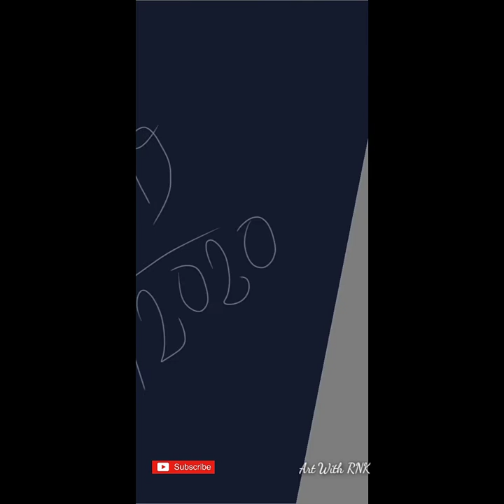Digital Painting On Android Mobile | Speed Painting | Realme c2 | Ice cream painting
This is a Digital ice cream painting for beginners and students.
I use Realme c2 mobile for this drawing.